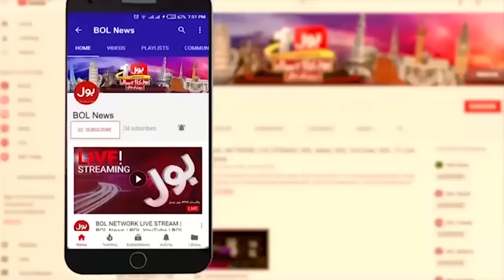Saudi Arabia Is With Palestine | Mohammed Bin Salman Big Announcement | Breaking News